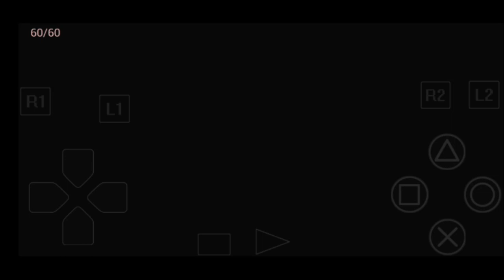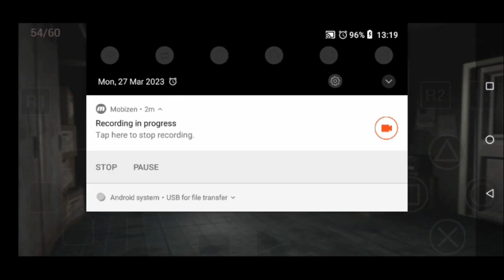Let's Play Resident Evil 3 Nemesis #3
"It's Time to Play Some PS1 Action game of Resident Evil 3 Nemesis"

Welcome to Part 3 of this game.

This series, where we playing as Jill Valentine is the Lone survivor from S.T.A.R.S trying to make her last Escape from Raccoon City but she's not alone, She's got NEMESIS on her heels.

I've recorded this by Phone and using a App call ePSXe from google play store. hope ya'all gonna loved this one.